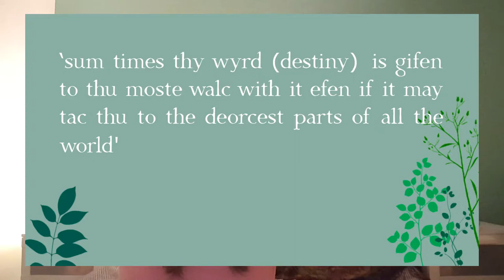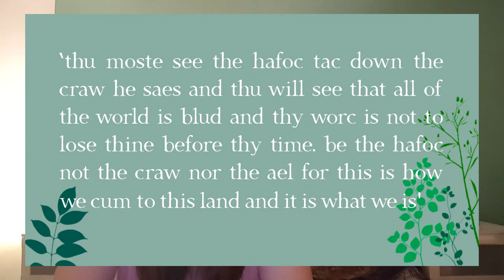The Wake | Book Review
The Wake by Paul Kingsnorth: Book Review

I've attempted to review and discuss The Wake here but it was a  bit of an odd novel! Please enjoy and comment if you have any thoughts!